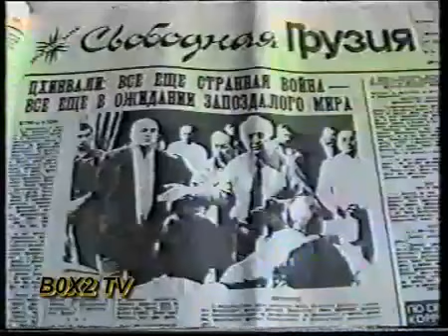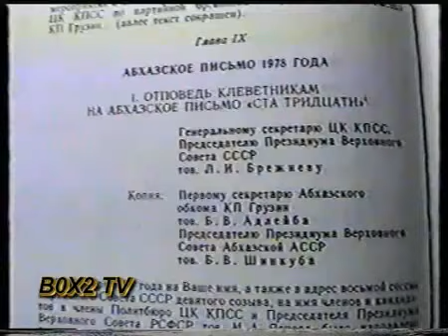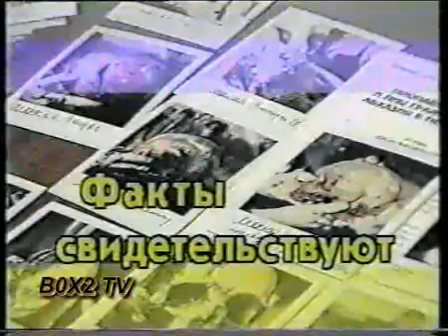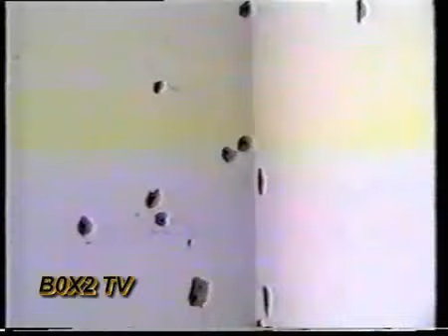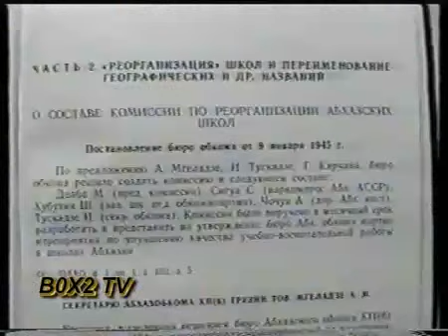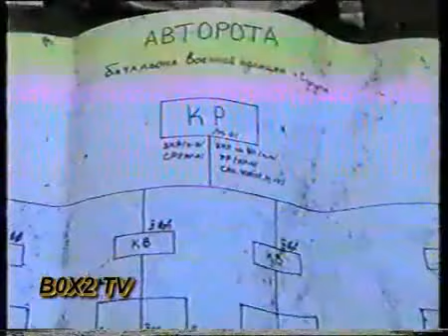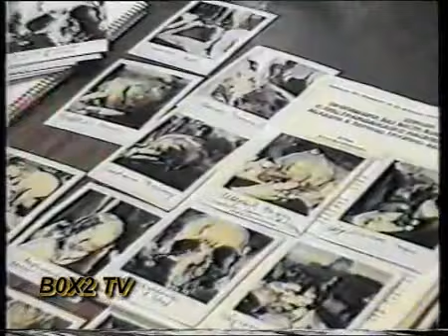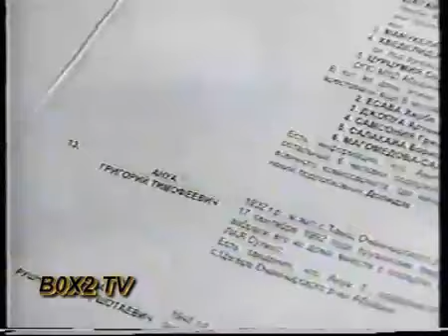Сожженные мосты. Документальный фильм абхазского телеканала BOX2 о войне в Абхазии1992-93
Русско-грузинская война